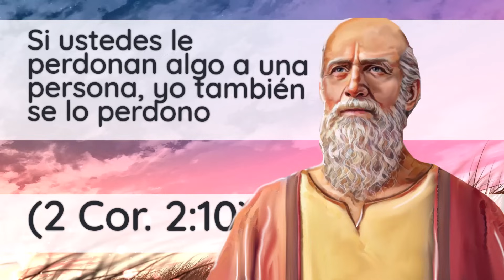🔵 SOBRELLEVE LAS IMPERFECCIONES ✅ EXAMINE LA BIBLIA TJ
㋛ 29 OCTUBRE DE 2023  ㋛▓▒░ ▓▒░ ░▒▓ ㋛ Las animaciones de las imágenes en este video han sido creadas o editadas para su uso. No se han usado plantillas . Las  animaciones de este video han sido editadas por este canal  ㋛.▓▒░ ▓▒░ ░▒▓ ㋛ EXAMINE LA BIBLIA  ㋛ TEXTO DIARIO DE HOY, TEXTO DE HOY.